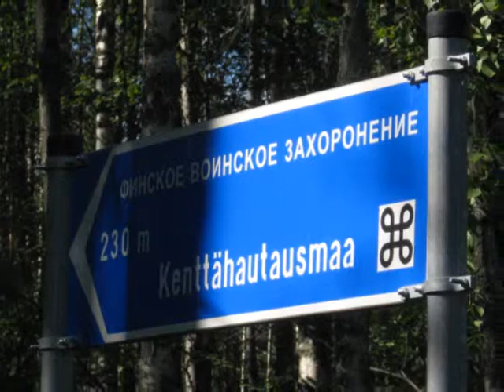Elokuva (4)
matkakirja